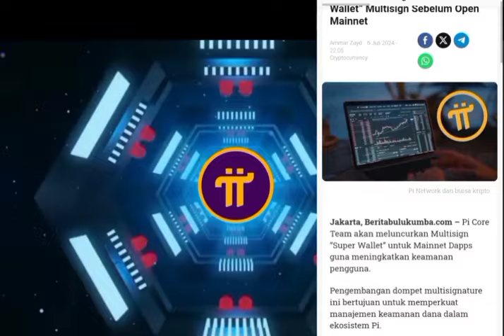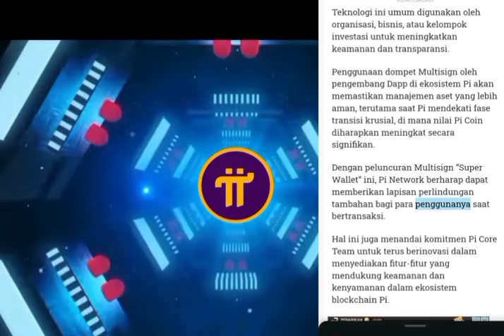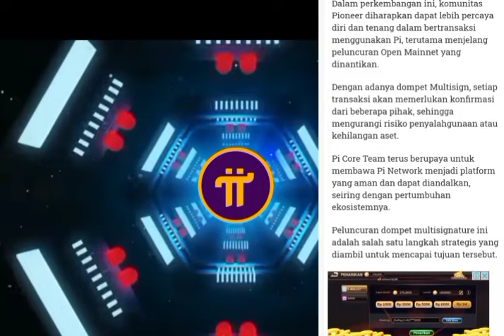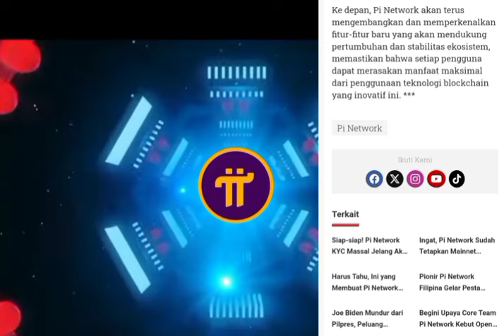PI NETWORK LUNCURKAN MULTISIGNATURE WALLET ||| KEAMANAN ASSET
salam sejahtera sahabat yasdar, rekan pionir calon sultan semoga dalam keadaan sehat dan Afiah, diberikan keberkahan umur, keberkahan Rizki dan selamat dunia dan akhirat.

Pi Core Team akan meluncurkan Multisign “Super Wallet” untuk Mainnet Dapps guna meningkatkan keamanan pengguna.

Pengembangan dompet multisignature ini bertujuan untuk memperkuat manajemen keamanan dana dalam ekosistem Pi.

Dalam posting blog acara Pi2Day pada 28 Juni, Pi Network mengisyaratkan rencana peluncuran Multisign Wallet untuk Mainnet Dapps sebelum Open Mainnet diluncurkan. Setiap Dapp nantinya dapat mengintegrasikan hingga dua dompet.

Dompet multisignature (Multisign) memerlukan dua atau lebih kunci pribadi untuk mengonfirmasi, menandatangani, dan mengirim transaksi.